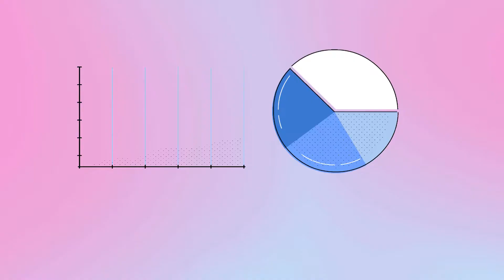What is Real Helping Hands?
Real Helping Hands serves an avenue of donors and campaigners from all over the world.

Pretty interesting, right? and start a campaign today!